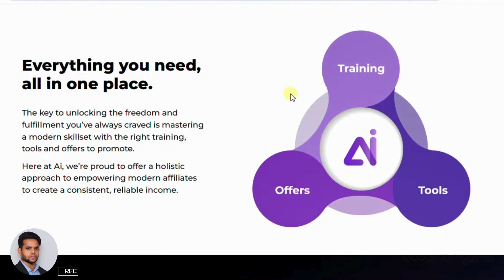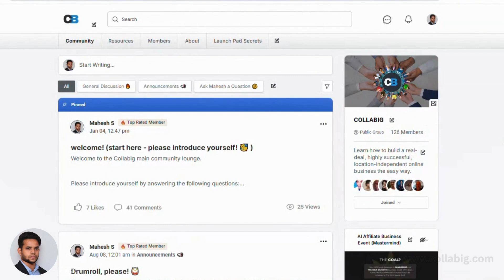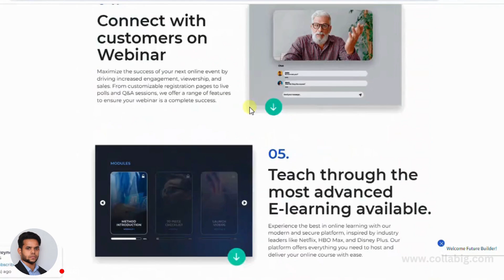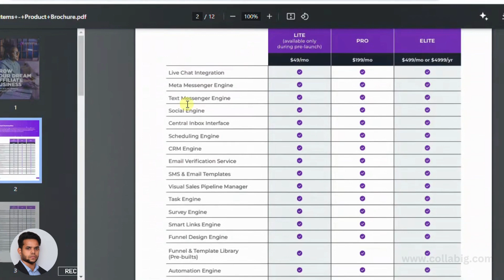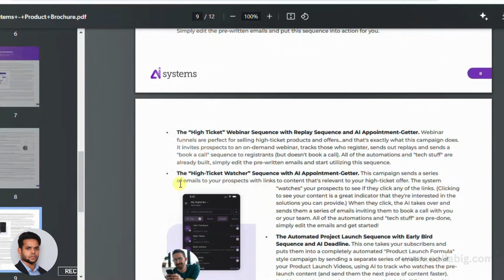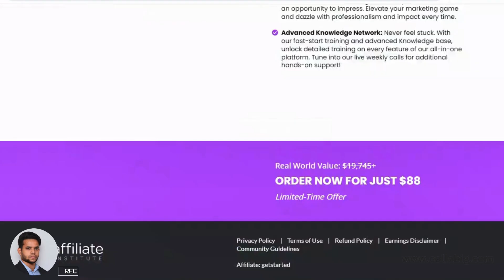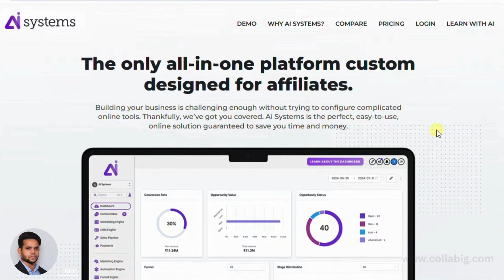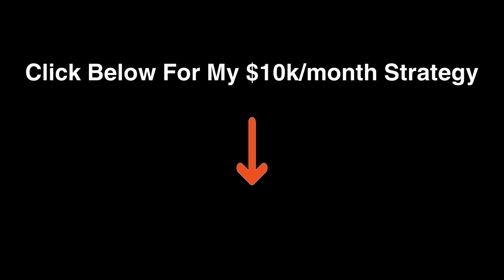Affiliate Institute Review 2024: Legit Opportunity or Overhyped Scam?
👉My Favorite Strategy to Earn $5k to $10k a Month from Home➜

00:00 - Introduction to Affiliate Institute Review
00:35 - Personal Introduction: Mah Sari from Kabic
01:04 - Call to Action: Top Recommended System & Solo Planner Ebook
02:16 - Overview of Affiliate Institute & Comparison to Other Platforms
03:23 - What You Get with Affiliate Institute
04:27 - Tools and Features Overview
05:32 - Compensation Plan Overview
06:39 - Conclusion: Is Affiliate Institute Worth It?
07:09 - Final Call to Action & Subscription Reminder

Is Affiliate Institute the next big thing in affiliate marketing, or just another overhyped program? In this comprehensive review, I dive into the tools, compensation plan, and the overall potential of Affiliate Institute during its pre-launch phase. I’ll cover everything you need to know before joining, including how the AI Systems and Matrix-style spillover plan work. Watch until the end for my honest opinion on whether this is a legitimate opportunity to earn online or just another scam.

This system has everything you need to start generating traffic, building your list, and earning consistent commissions.

📋 How to Start Affiliate Marketing For Free. (Step-by-Step)